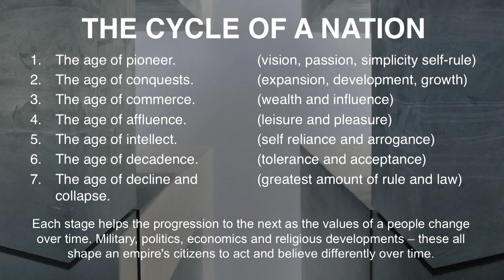The Argument of God Part 1 // Isaiah 1 & 2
Isaiah's calling as a prophet was primarily to the nation of Judah and to the city of Jerusalem, He urged the people to repent from their sins and to return to God.

DVD available at - The Millennium: Heaven on Earth? If the earth is destroyed and the heavens pass away at the second Tof .